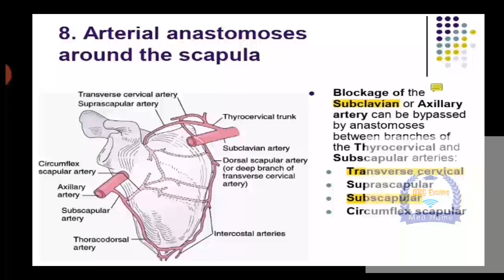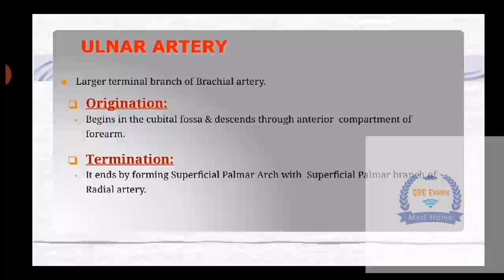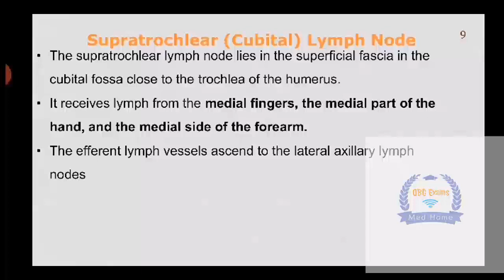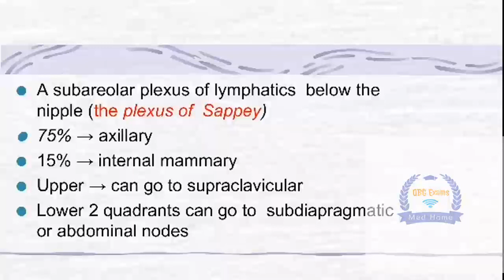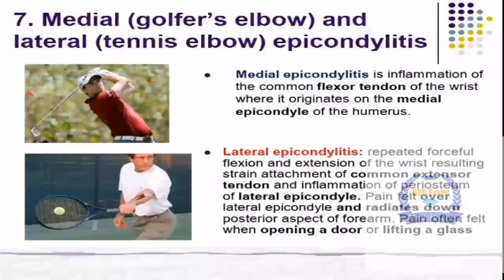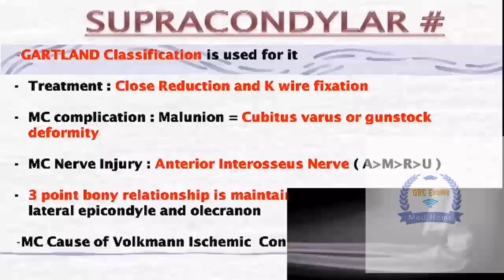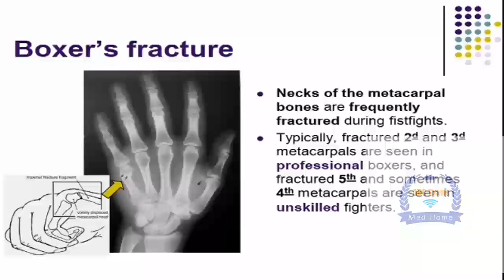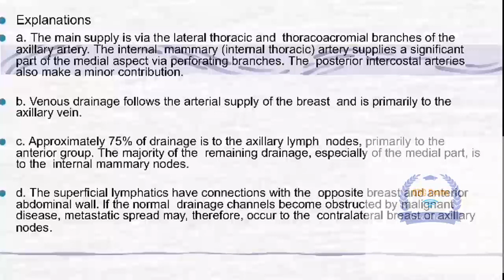Anatomy upper limbs lec 2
Details & Registration for Complete Course : 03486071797